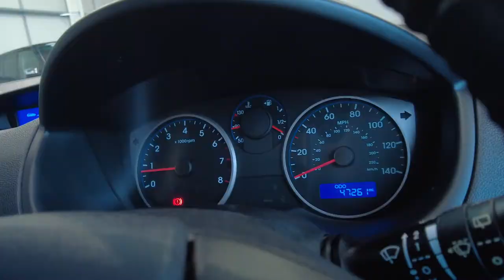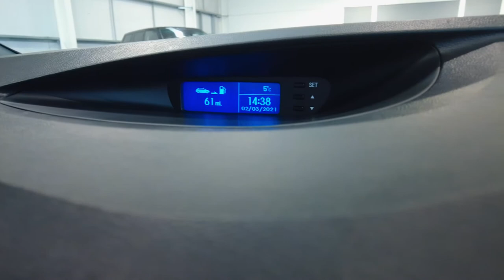2013 HYUNDAI I20 1.2 ACTIVE 5d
Noya Motor Group are delighted to offer our HYUNDAI I20 1.2 ACTIVE 5d 84 BHP in Blue.